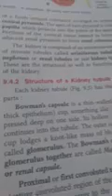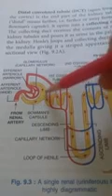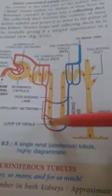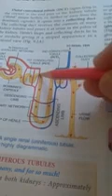Class 10 Biology ( The Excretory System) part 3